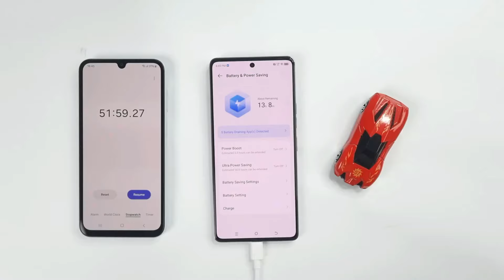Tecno Camon 30 Charging Test ⚡🔋| 5000mAh/70Watt | 0 To 100%